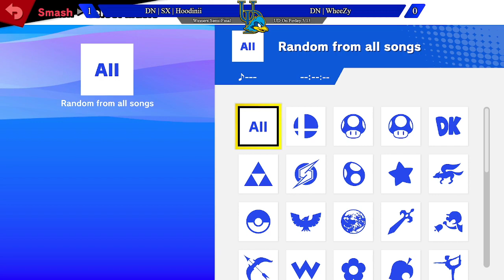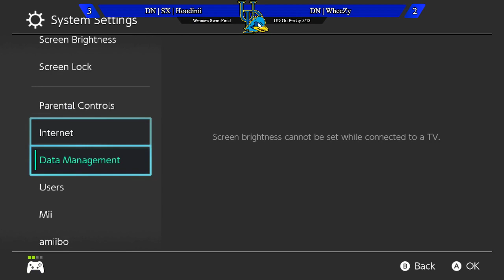UD on Friday 5/13 Winners Semi-Final: DN Wheezy (Palutena) vs DN | SX Hoodinii (Yoshi/Pichu)